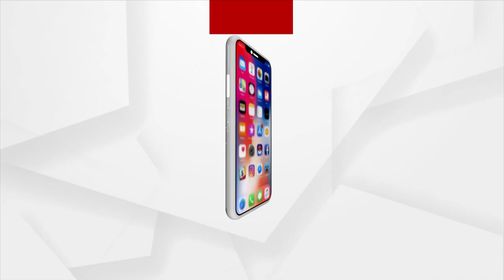କାଲା ସରକାର, କୀର୍ତ୍ତନ ଜୋରଦାର !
ବାଜିଲା ଖୋଳ, ବାଜିଲା ଗିନି, ସରକାର କିନ୍ତୁ ଆମ କଥା ଶୁଣୁନି । ରାଜଧାନୀ ରାଜରାସ୍ତାରେ କଳାକାର ଭତ୍ତା ଦାବି କରି କୀର୍ତ୍ତନ କଳାକାରଙ୍କ ଅଭିନବ ଆନ୍ଦୋଳନ ।